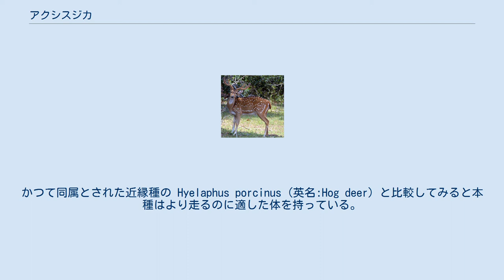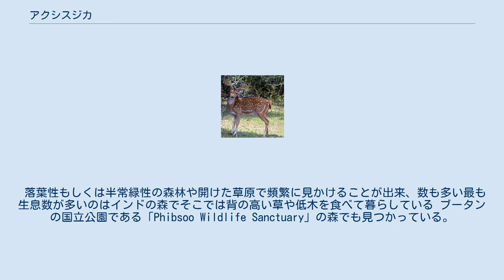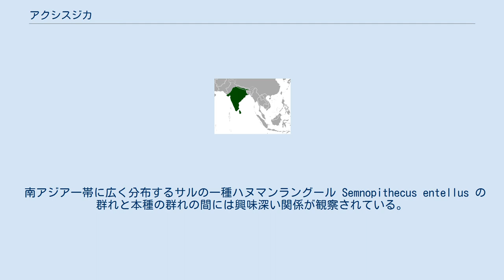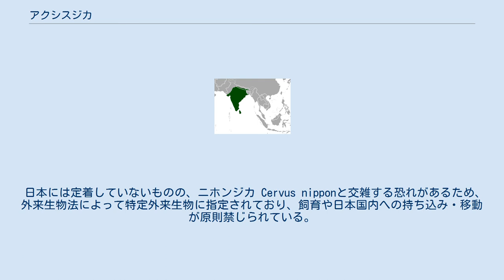アクシスジカ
アクシスジカ(Axis axis)は、哺乳綱偶蹄目（鯨偶蹄目とする説もあり）シカ科アクシスジカ属に分類される偶蹄類。
 インド、スリランカ、ネパール、バングラデシュ、ブータン。
アメリカ合衆国（カリフォルニア州、テキサス州、ハワイ州、フロリダ州）、アルゼンチン、アルメニア、インド（アンダマン諸島）、オーストラリア、ウクライナ、ウルグアイ、クロアチア、パキスタン、パプアニューギニア、ブラジル、モルドバなどに移入。
 背中の毛皮は黄褐色で、腹の部分は白いという一般的なシカのイメージである。
背中に多数あらわれる白い斑点が特徴的である。
角は三つに分かれることが多く、長さは70-80 cmで1年ごとに生え変わる。
かつて同属とされた近縁種の Hyelaphus porcinus (英名:Hog deer) と比較してみると本種はより走るのに適した体を持っている。
加えて角の柄は短いことは形態学的な進化と考えられ、耳骨胞も小さい。
肩高90 cmで体重は約90 kgでありオスはメスよりも大きくなる傾向がある。
寿命は8-14年ほど。
 インドの森では最も普通に見られるシカの仲間であり、多くの地方名を持つ。
本種はチタール (chital) と呼ばれることもあるが、これベンガル地方の言葉で「斑点のある」という意味である。
本種はいわゆる単型であり、本種だけでアクシスジカ属 (Axis) を構成する。
かつてはこの属には本種の他にHyelaphus亜属の3種が含まれていたが、Hyelaphus亜属については遺伝子による分類に基づいて属への格上げが行われたため、本種とは属単位で異なることになった。
 落葉性もしくは半常緑性の森林や開けた草原で頻繁に見かけることが出来、数も多い最も生息数が多いのはインドの森でそこでは背の高い草や低木を食べて暮らしている ブータンの国立公園である「Phibsoo Wildlife Sanctuary」の森でも見つかっている。
この公園は天然のサラソウジュ Shorea robusta が残る唯一の場所である。
標高の高い地域ではサンバー Cervus unicolorの様な種と競合するのであまり見られない。
直射日光には弱いために林冠が良く茂って林床は日陰になるような森林も好む。
 食植性で主な食べ物はイネ科の草の新芽である。
他にも広葉性の草の新芽や樹木の果実や枝も食べることがあり、特に樹上のサルが落とした時にはよく食べている。
特にオスは後ろ脚で立ちあがり、樹上の葉もよく食べることも多い。
毎年生え変わる古くなった角も食べてしまう。
これはミネラルの摂取だろうと言われている。
水辺を好み暑い季節には朝夕水を飲む。
アクシスジカを捕食する捕食者としてはトラ、インドライオン (ライオンはごく限られた地域のみ)、ヒョウ、ドール、ヌマワニなど。
他にも子供はアカギツネに襲われることもある。
一般にアクシスジカのメスと子供はアクシスジカのオスよりも捕食されてしまう。
アクシスジカは捕食者から逃げるときには最高70 km/hで走ることが出来るが、アクシスジカのオスでも集団で狩りをするドールにはよく捕食されている事が多い。
アクシスジカのオスがドールに捕食される確率はトラやヒョウに捕食される確率よりも高い。
 南アジア一帯に広く分布するサルの一種ハヌマンラングール Semnopithecus entellus の群れと本種の群れの間には興味深い関係が観察されている。
サルの群れは樹上で葉や木の実を食べ、シカは地上で草を食んでいる。
サルは樹上からあたりを見回し、捕食者の接近を見つけると警告する。
シカはこれを聞いて早く逃避体制に入れるので明らかに利益がある。
サルの立場で見るとシカの優れた嗅覚によって敵の接近が分かると考えられている。
シカにとっては他にも利益があり、樹上のサルが木の実を落とすことによってそれを食べることが出来る。
 10頭から50頭の群れを作って生活する。
一番大きく支配的なオスたちを中心に周りをメスや子供が取り巻く形となる。
オスの子供は大きくなると群れを出なければならず、その目安は角のビロードがとれるときである。
同じくらいの大きさのオスが群れに入ろうとしたら、群れのボスであるオスは慎重に角を突き合わせて新参者を観察する。
角の突き合いは若い個体で盛んにおこなわれる。
体の大きな個体はマーキングすることをより好む。
後ろ足で立ちあがって頭上の枝にマーキングを行うことも知られている。